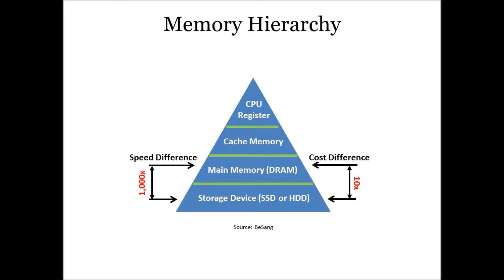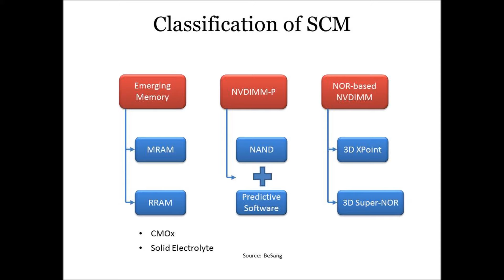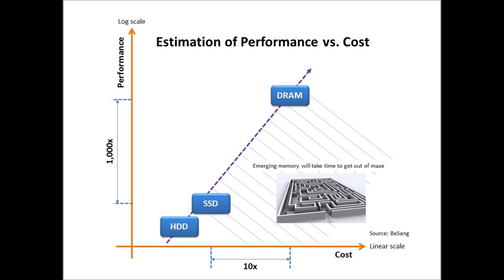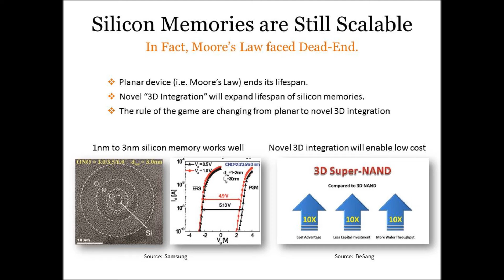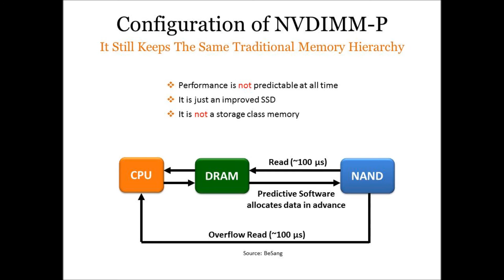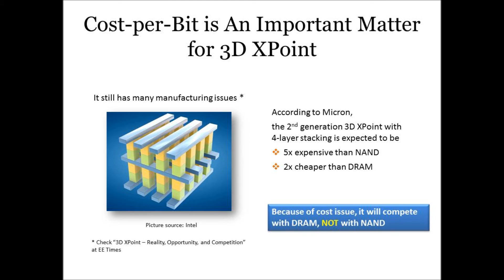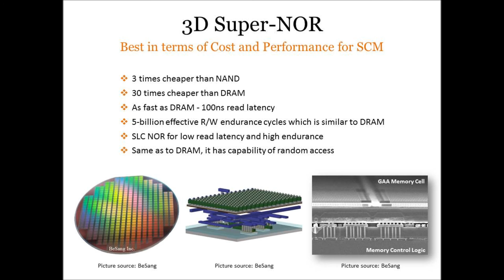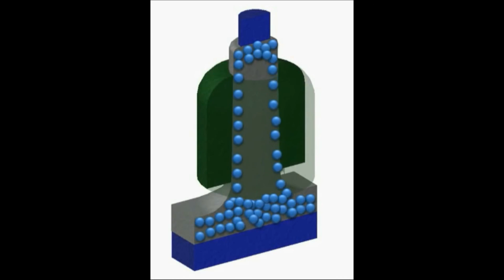Storage Class Memory - Reality, Opportunity, and Competition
Emerging memories, NVDIMM-P, and NOR-based NVDIMM are compared for SCM. It will take time for emerging memories to close the gap with silicon memories due to material, cell size, and manufacturing cost issues. NVDIMM-P is not for SCM. It is just improved SSD. 3D Super-NOR could change the traditional memory hierarchy with ultra-low cost, non-volatile, and fast access time. Now, the semiconductor industry is changing from planar (i.e. Moore's Law) to novel 3D integration.